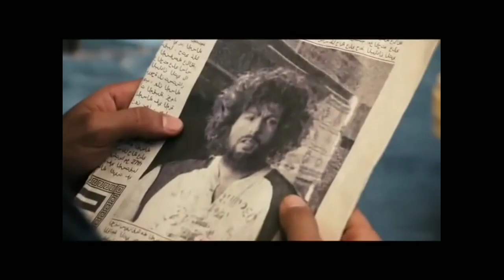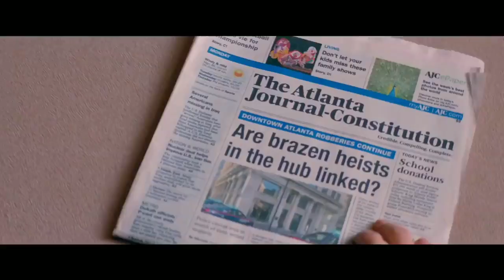Top 15 Hollywood hindi dubbed Movies available on YouTube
✍️) Movies Link According to vedio

Hlw guys in this video,"Hollywood Top 15 best Hollywood Movies available on Youtube dubbed in Hindi "I am going to recommend you Hollywood top 15 Movies available on Youtube dubbed in Hindi free. All movies are amazing and must watch them once. Hollywood Top 15 Hollywood available on Youtube dubbed in Hindi|Top Hollywood Movies available on Youtube | Dc universe